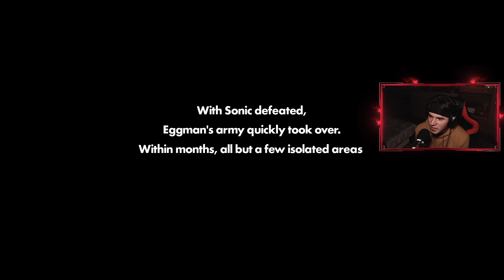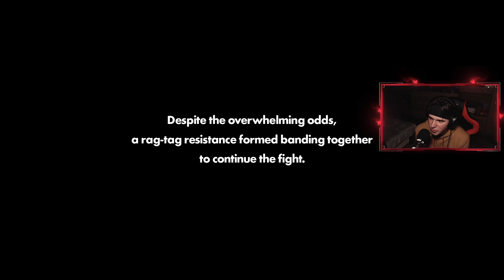EGYSÉGBEN AZ ERŐ! | Sonic Forces #1 (PC)